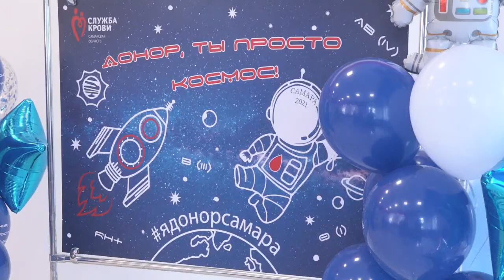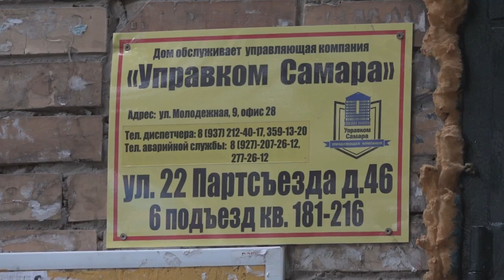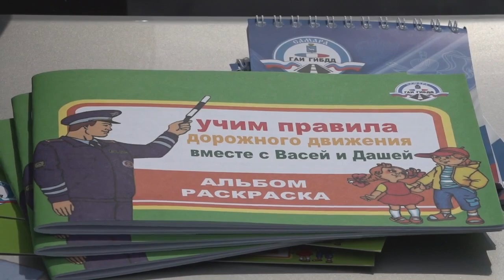Итоговый выпуск СТВ от 15 июня 2021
• С 1 июля в Самарской области изменится стоимость электроэнергии
• В Самаре отметили Международный день донора
• Дежурный по городу
• Коронавирус - отчет за 15 июня
• Сотрудники Госавтоинспекции напомнили о правилах перевозки детей до 7 лет
• В Самаре в эти дни проходит фестиваль набережных "ВолгаФест"